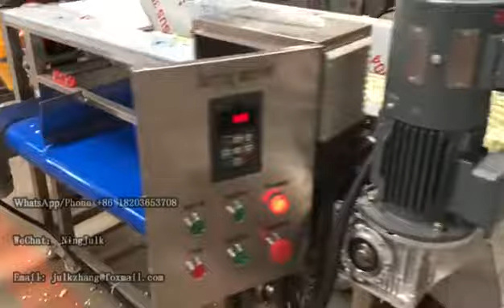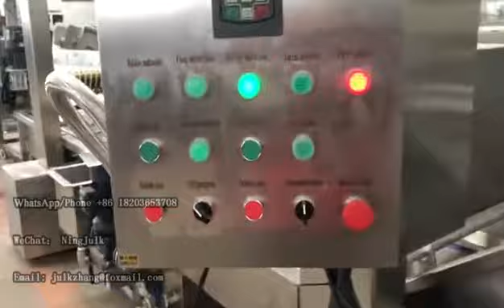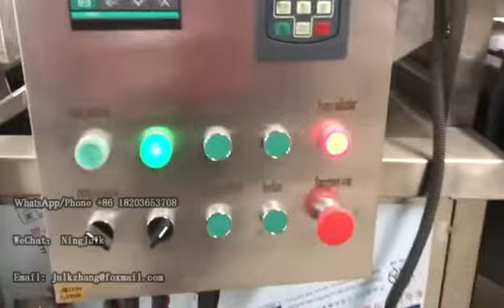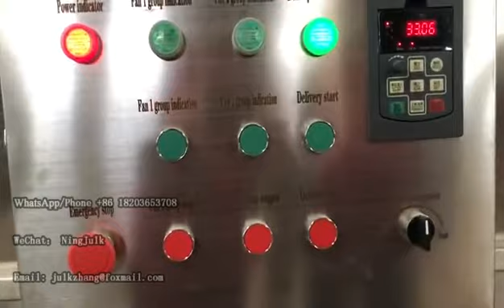Green Cauliflower, Broccoli, Iceberg Lettuce Core process machine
this unit is to process cauliflower for my Ecuador client, this line including cutting machine, sorting machine, washing machine, blanching machine, cooling machine with Bitzer compressor, vibration table, air cooling machine and inspection table, we can match freezer for it.
We still have more and receive custom made.